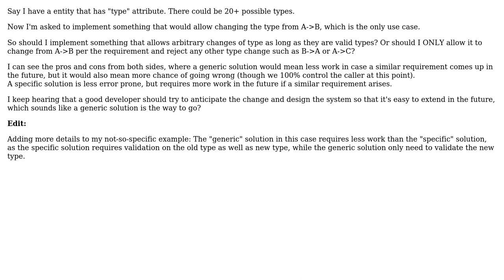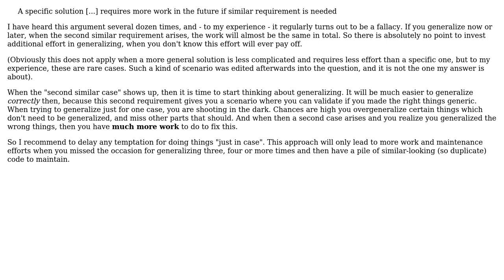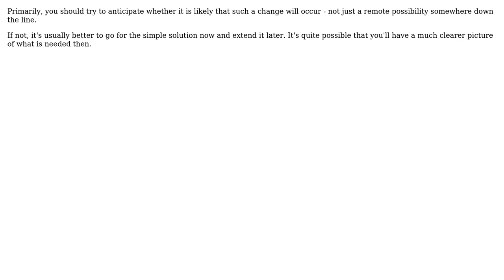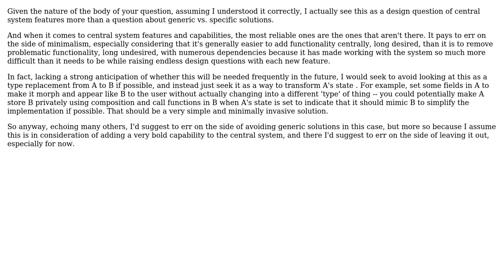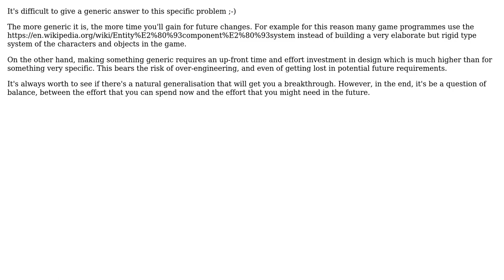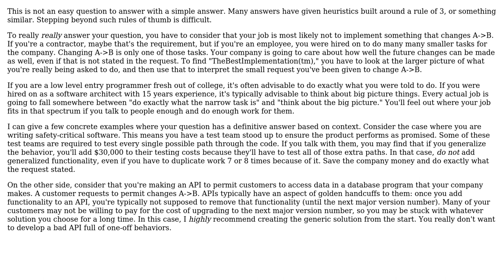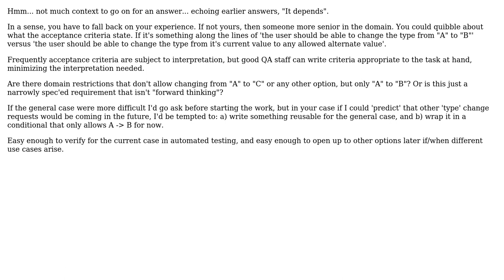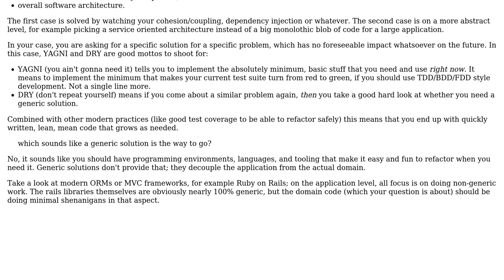Software Engineering: Should the solution be as generic as possible or as specific as possible?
With thanks & praise to God, and with thanks to the many people who have made this project possible! | Content (except music & images) licensed under CC BY-SA | Music | Images & others | With thanks to user Vadim Samokhin user Useless user T. Sar user Robert Baron user railsdog user LoveProgramming user Hans-Peter Storr user doubleYou user Doc Brown user Daniel Pryden user Cort Ammon user Christophe user Billal Begueradj user AnoE user Adrian McCarthy and the Stack Exchange Network Trademarks are property of their respective owners. You are responsible for your own actions.